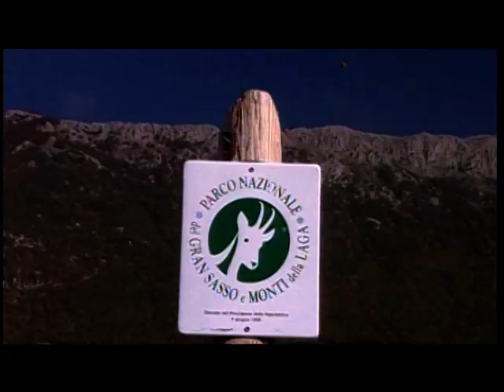Italia Opera Unica - Abruzzo (ITA)